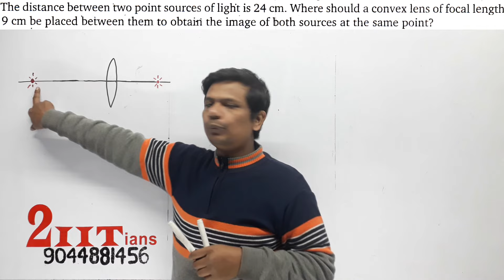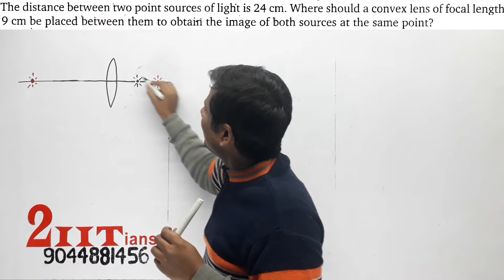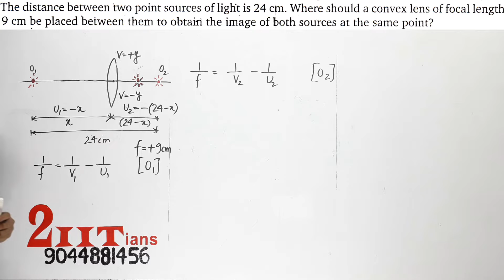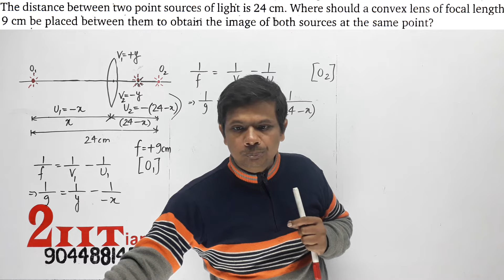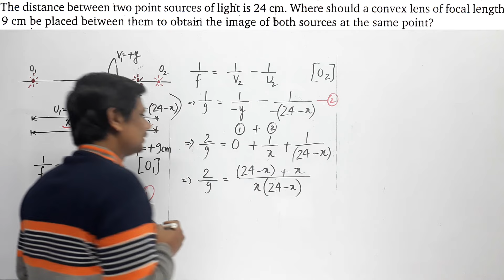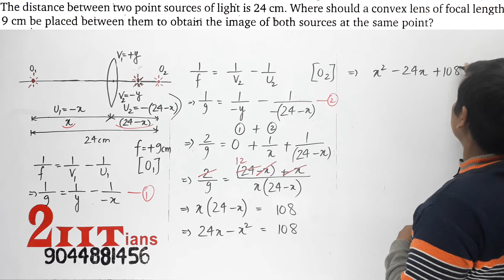REFRACTION OF LIGHT LENS Q23 The distance between two point sources of light is 24cm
The distance between two point sources of light is 24 cm. Where should a convex lens of focal length 9 cm be placed between them to obtain the image of both sources at the same point?